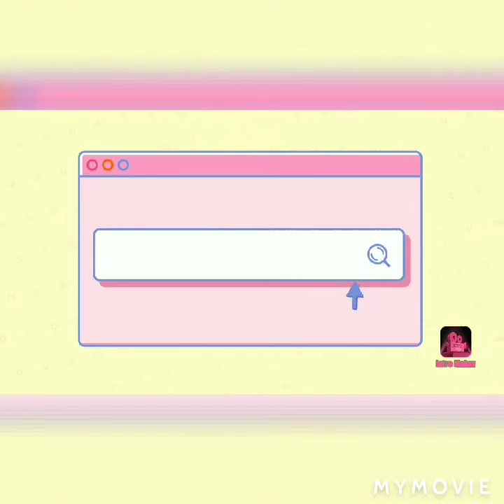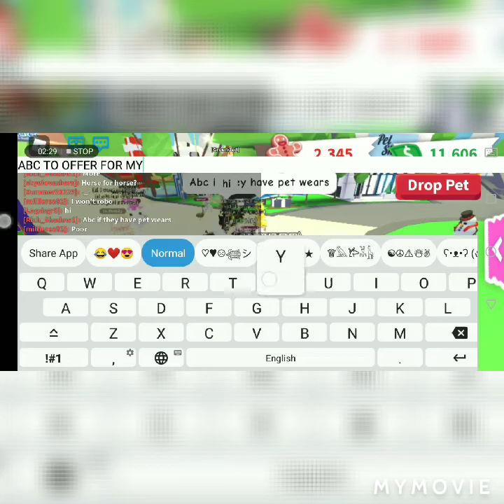Offers for my fly ride pink cat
this video is peoples offers for my fly ride pink cat i hope u enjoy it :)